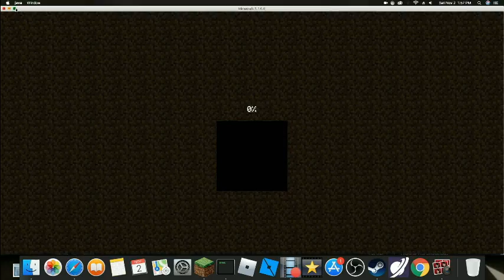FORTNITE IS GIVING ME A TRUTHS SHOULD I DO IT? (Hardcore Minecraft)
cheak me out im playsrobloxgamesall on roblox